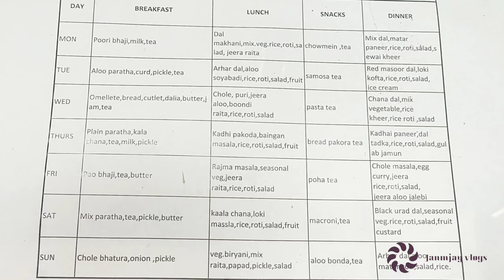Quantum university Roorkee mess tour Vlog-6 | hostel mess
Quantum university Roorke mess tour | hostel mess | janmjay vlogs

Thanx for watching the video.

Quantum university Roorke
uttarakhand
Hostel visit
hostel vlog
college vlog
rishikesh river rafting in september,
why is rishikesh famous for white water rafting,
rafting in haridwar,
rafting season,
rafting camp,
rishikesh rafting status,
uttarakhand river rafting,
water sports in rishikesh,
shortest rafting in rishikesh,
rishikesh rafting season,
rafting in rishikesh price quora,
rishikesh rafting video download,
rafting in haridwar,
tapovan rafting,
rafting reviews,
rishikesh rafting starting point,
rafting status,
kullu river name,
manali river,
jhiri river rafting,
kullu valley,
best river rafting in himachal pradesh,
river rafting on an air mattress,
river rafting gone wrong,
river rafting tennessee,
river rafting fails,
river rafting colorado,
river rafting grand canyon,